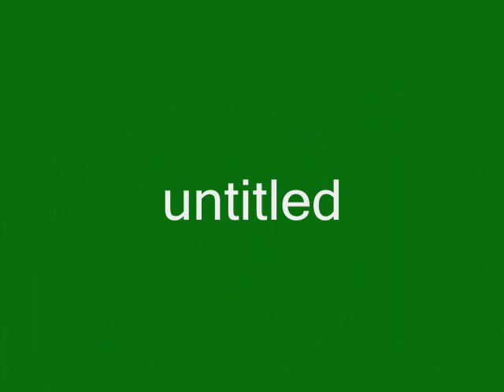PSV Pictures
psv songs
Yves Larock - Rise up